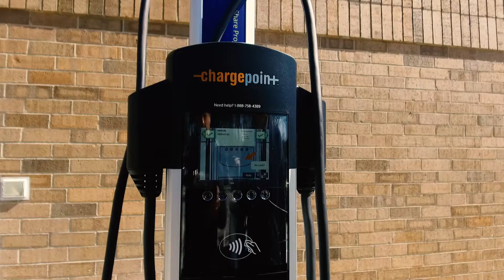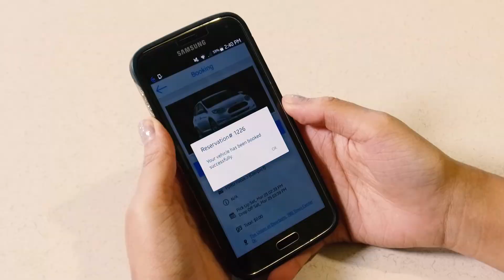DENSO's Experiment with Electric Vehicle Car Sharing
DENSO Engineer Mike and students talk about DENSO's MDrive Electric Vehicle Car Sharing research study, on the University of Michigan-Dearborn's campus.

DENSO Careers – If you’re looking to work for a global Fortune 500 company or if you want to help shape a future mobility society, join us.